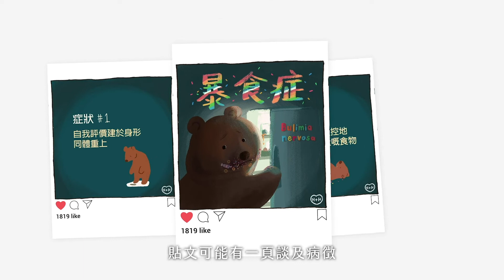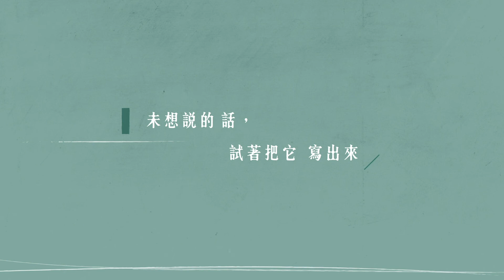【聽＼說 II｜EP2．情緒．在線上】